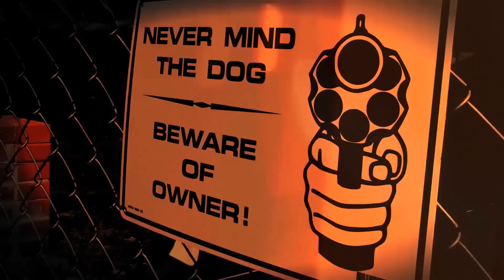Big Binky: Hammer on the Block (Official Music Video)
Music video by Big Binky featuring Boss D and Lil Black (Rubberband Black) performing the hit single "Hammer on the Block" from the album Time 2 Eat. Produced by Denero for This is a Denero Production. Mix & Mastered by Degratest Beats & Studios. Directed by Giovanni tha King for Kingz Ink Fimz. Videography and video production by Kingz Ink Filmz.